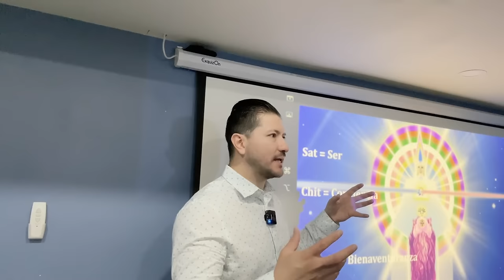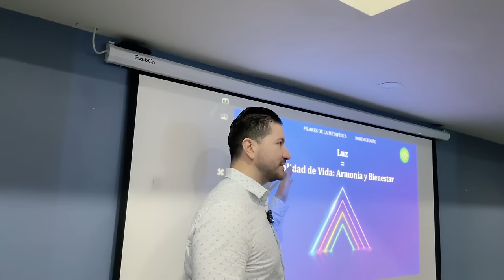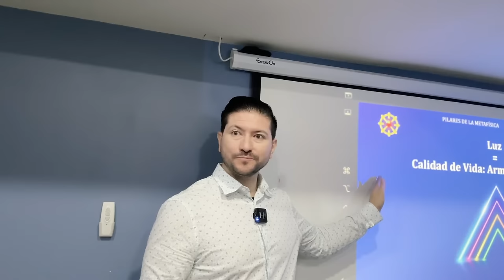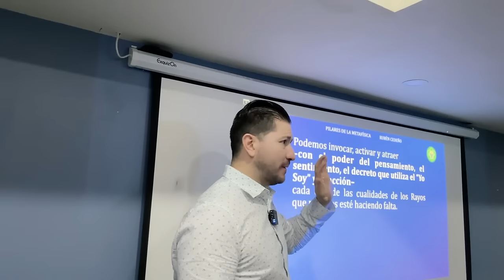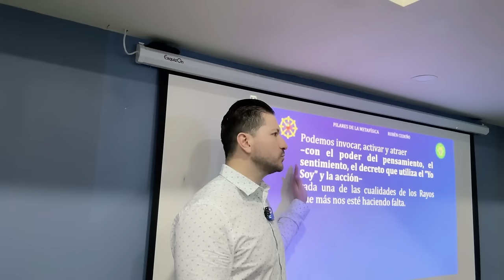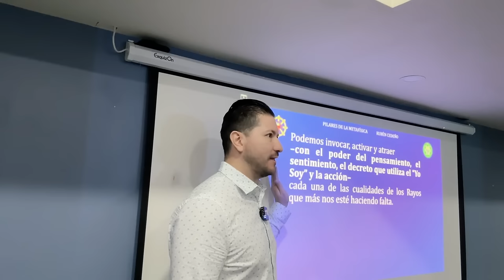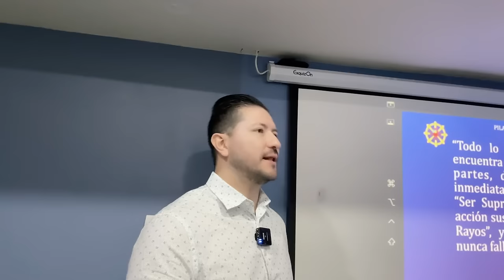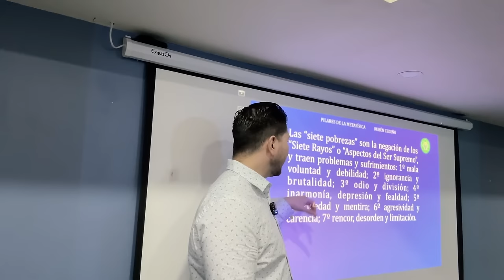SER COMO LUZ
Descubre el Poder de la Luz: Meditación Metafísica para Transformar tu Vida" 🌟✨

Entrada viral:

¡Bienvenidos a una experiencia transformadora! 🌟 Hoy vamos a descubrir el poder de la luz a través de la meditación metafísica. Si alguna vez te has preguntado cómo la luz puede influir en tu vida y llevarte a un estado de bienestar total, este tutorial es para ti. ¡Prepárate para iluminar tu camino y alcanzar una nueva conciencia! 💡

7 puntos clave:

La Importancia de la Luz 🌞:
La luz es fundamental para percibir y entender nuestro entorno. En la metafísica, buscamos la iluminación y la conciencia a través del estudio de la luz. 🕯️

El Ser como Luz 🌟:
Somos seres de luz, y esta luz es una frecuencia tan alta que no siempre la vemos, pero está presente y nos guía. El ser, el alma y la persona son aspectos que reflejan esta luz. 💡

SAT Chit Ananda 🧘:
En la filosofía oriental, SAT significa ser, Chit conciencia, y Ananda bienestar. Estos conceptos nos ayudan a entender cómo la luz y la conciencia están interconectadas para alcanzar el bienestar. 🌈

La Luz y el Bienestar 😊:
Vivir en la luz implica tener bienestar en todos los aspectos de la vida: salud, prosperidad, tranquilidad y felicidad. La cantidad de luz que recibimos se refleja en nuestro bienestar diario. 🌟

Transmutación con la Llama Violeta 🔥:
La llama violeta es una herramienta poderosa en la metafísica para esterilizar y transmutar energías negativas. Practicar la visualización de la llama violeta tres veces al día ayuda a mantener la mente y el entorno limpios y positivos. ✨

El Poder de los Rayos de Luz 🌈:
La luz se compone de siete rayos o colores, cada uno con su propia energía y cualidad. Activar estos rayos a través de la visualización y decretos puede mejorar diferentes aspectos de nuestra vida. 🌟

La Libertad y la Luz Interior 🕊️:
La verdadera libertad proviene del reconocimiento y uso de nuestra luz interior. Decidir conscientemente cómo queremos vivir y servir nos permite manifestar una vida plena y libre de imposiciones externas. 🌟

🔴🎙TRANSMISIONES DIARIAS  en:
ht.ly/fuTt30rvfRL